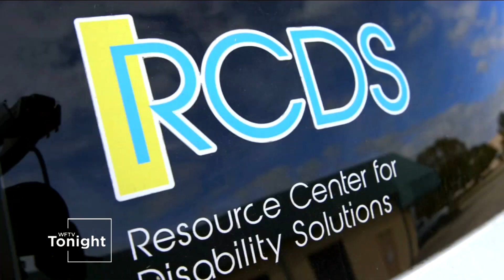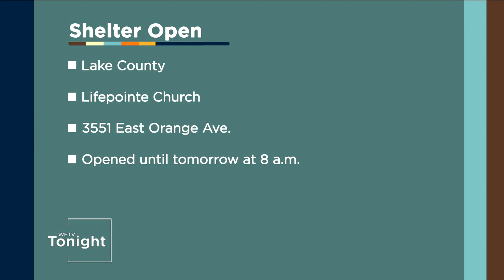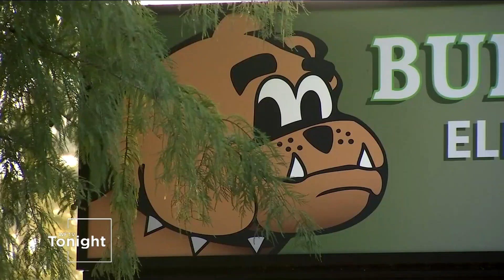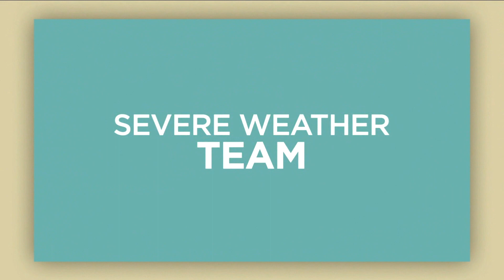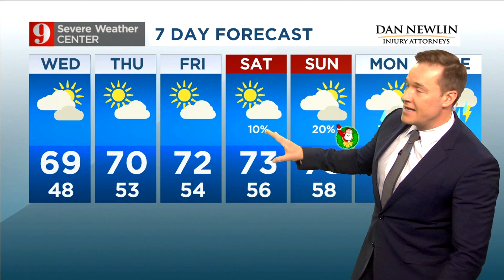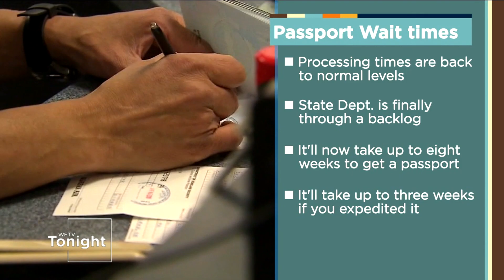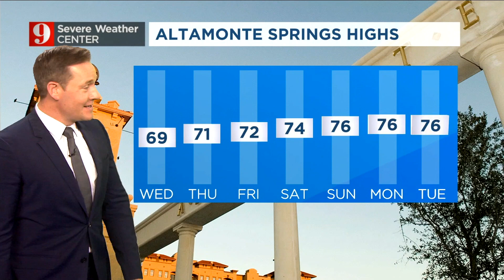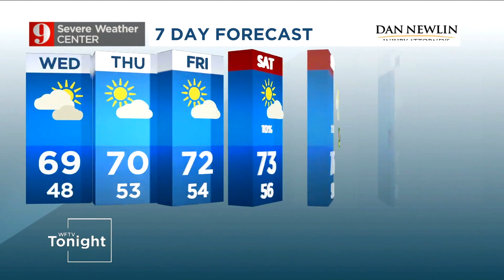WRDQ - WFTV Tonight - Montage - 12/19/2023